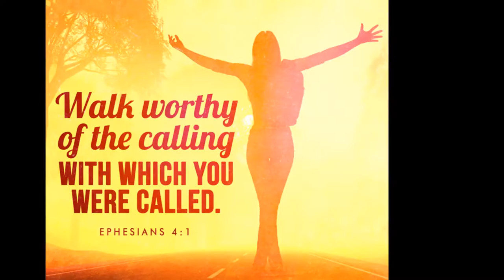NEW MUSIC! - Saint's Calling | Musescore Composition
Hope you enjoyed my music. I try as hard as I can!
More will come in the near future.